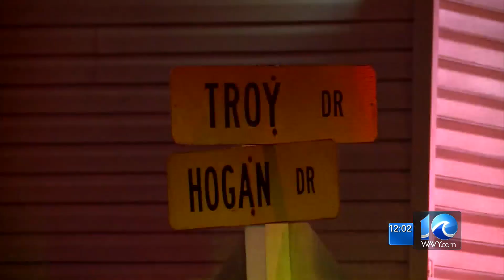Woman dies in Newport News house fire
WAVY News 10's Aesia Toliver reports on a deadly fire on Troy Drive in Newport News Thursday morning.